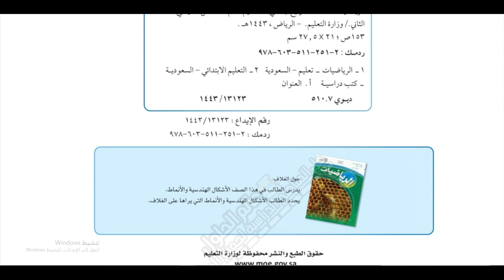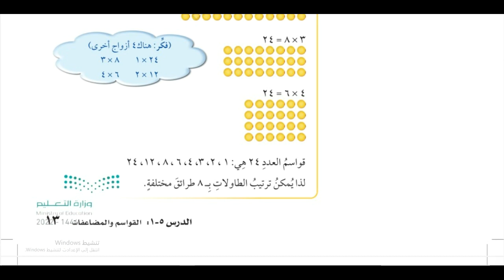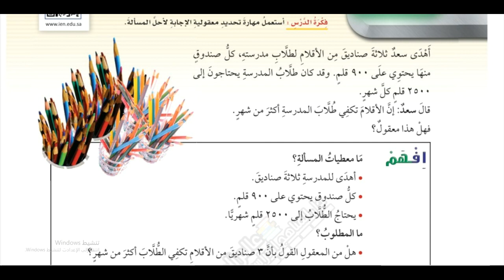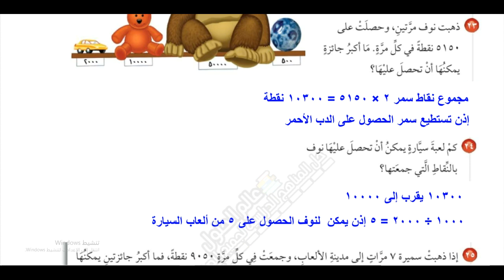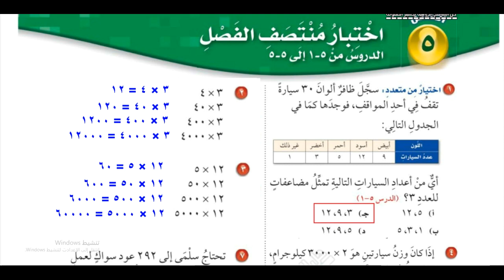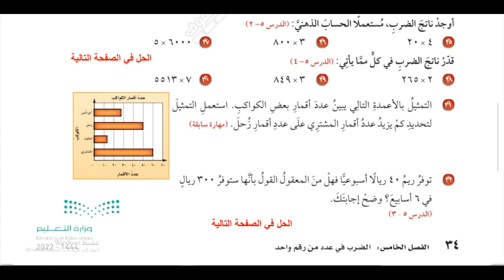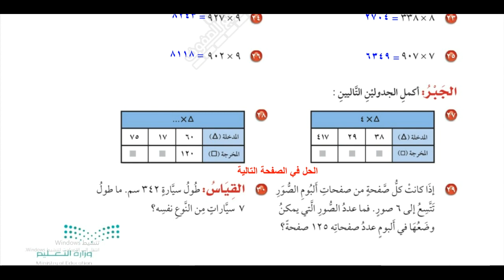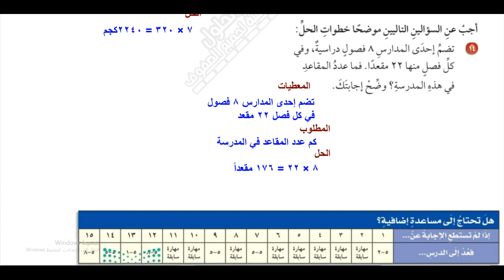حل الفصل الخامس الضرب في عدد من رقم واحد رياضيات رابع ابتدائي ف2 1444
الفصل الخامس رابع ابتدائي
رياضيات
حل رياضيات رابع ابتدائي